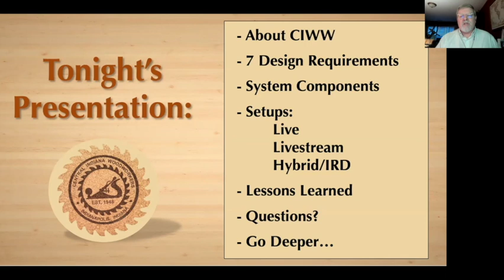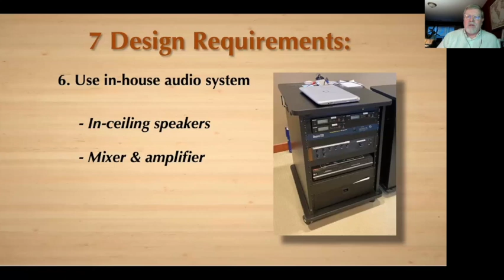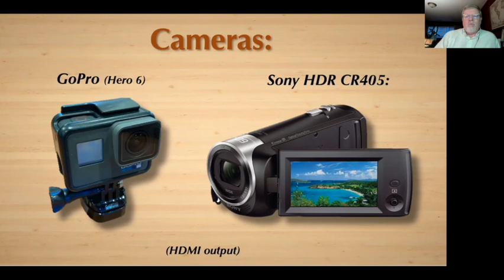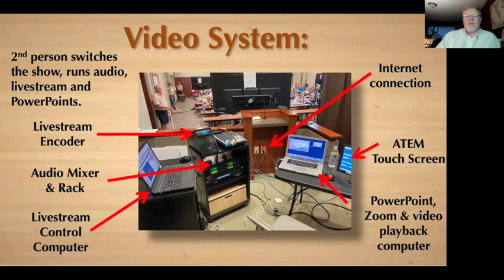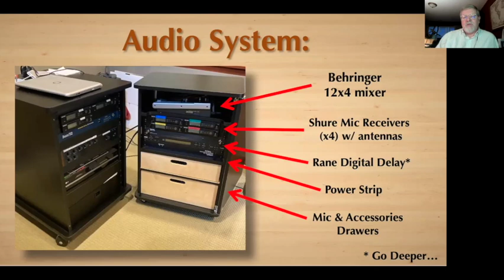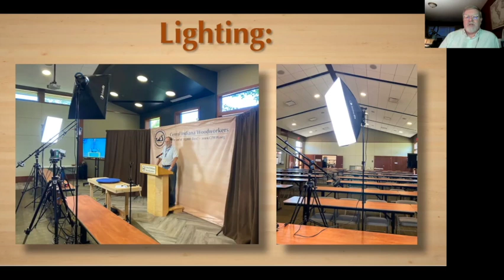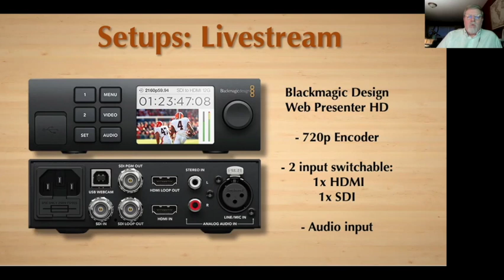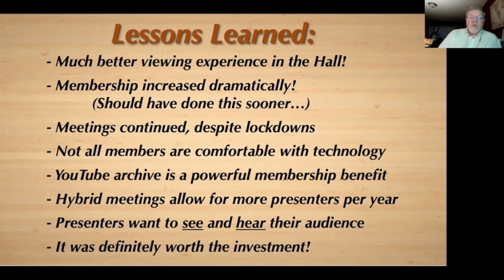Hybrid Setups Central Indiana Video System Design and Build 1080p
Video System Design and Build

In this video Bob Sartoris describes a high end Zoom recording and broadcast system that he helped develop for the Central Indiana Woodworkers. Central Indiana Woodworkers is a large woodworking club with about 350 members that meets in a union hall.  The hall has high speed internet and a built in audio equipment.  The system is portable and can be moved from room to room and in and out of storage.The system uses a lot of specialty equipment, including PTZ (pan-tilt-zoom) cameras with SDI cables that connect to an ATEM Production Studio HD. The budget for purchasing the system was about $20 thousand.